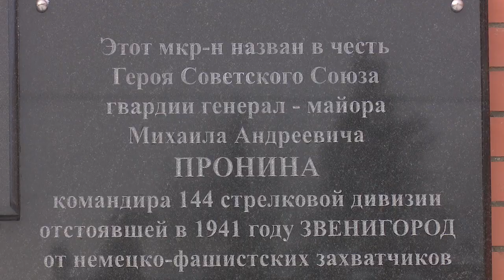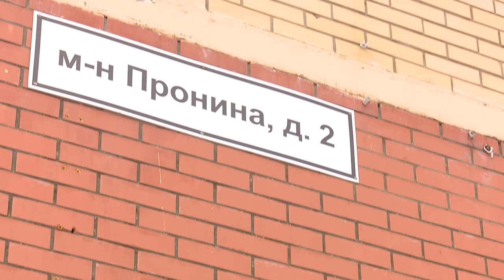Помним своих героев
В рамках партийного проекта «Историческая память» депутат Московской областной Думы от «Единой России» Дмитрий Голубков провел встречу с представителем инициативной группы Звенигорода «Помним своих героев».